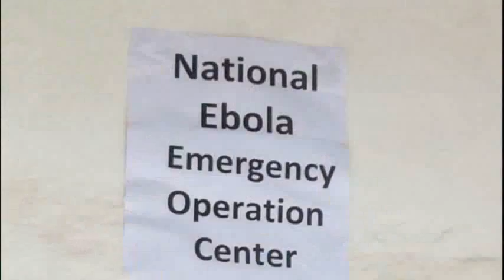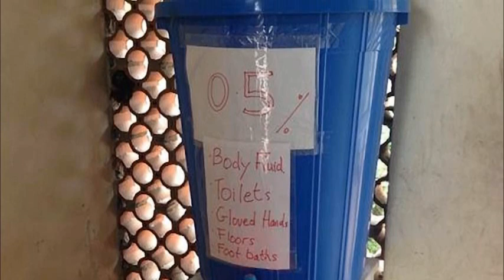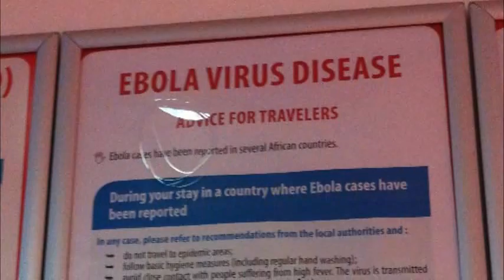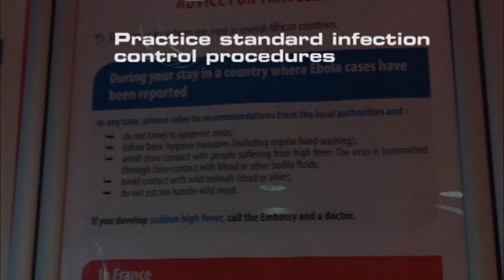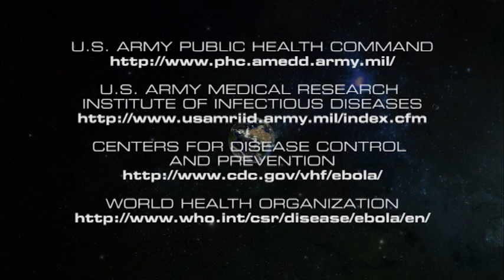Ebola Virus Disease Outbreak Video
Educational video about the ongoing Ebola Outbreak in West Africa. Suitable for all audiences. Produced by U.S. Army Public Health Command.